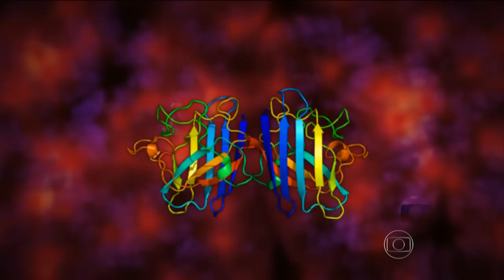Cientistas dos EUA descobrem causa da Esclerose Lateral Amiotrófica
JN - Descoberta abre caminho para a pesquisa de tratamentos para a doença. ELA provoca a morte dos neurônios motores.
Cientistas americanos descobriram a causa de uma doença devastadora e degenerativa: a Esclerose Lateral Amiotrófica. Essa descoberta é importantíssima porque abre caminho para a pesquisa de tratamentos para a doença.

O nome é complicado: Esclerose Lateral Amiotrófica. Muita gente só passou a saber dessa doença rara, conhecida pela sigla ELA, no ano passado, quando o desafio do balde de gelo rodou o mundo. Famosos e anônimos tomaram banhos gelados e arrecadaram mais de US$ 100 milhões para pesquisas.

A doença provoca a morte dos neurônios motores, que são as células nervosas responsáveis por todos os movimentos do corpo. Aos poucos, os doentes perdem a capacidade de se mover, de falar, de engolir e de respirar.

O portador da doença mais conhecido é o físico britânico Stephen Hawking, que atualmente só consegue movimentar um único músculo do rosto.

Ao contrário de outras doenças graves, como o câncer, a Esclerose Lateral Amiotrófica ainda não tem nem cura, nem tratamento. Um dos grandes desafios da medicina é justamente entender como e por que as pessoas desenvolvem doenças neurodegenerativas, como a ELA.

E aí que entra em cena um grupo de cientistas da Universidade da Carolina do Norte, nos Estados Unidos. Eles descobriram a causa da ELA.

Os pesquisadores estudaram casos da doença ligados a mutações numa proteína chamada SOD1. Eles descobriram que a SOD1 cria um aglomerado temporário de três moléculas - chamado de trímero. Esse trímero é altamente tóxico para os neurônios motores, o que leva à morte dessas células.

O doutor Nikolay Dokholyan é o cientista-chefe da pesquisa. Ele explica que o próximo passo é descobrir um remédio que impeça a formação dos aglomerados. A expectativa é que essa droga comece a ser testada daqui a dois anos. Esses testes podem levar até cinco anos.

A descoberta também pode abrir caminho para o tratamento de outras doenças neurodegenerativas, como o Parkinson e o Alzheimer.

O neurologista Francisco Rotta é o pesquisador chefe do Instituto Paulo Gontijo, que investe na pesquisa da doença no Brasil.
“Isso não significa que em 2016 a gente vai ter a cura da Esclerose Lateral Amiotrófica baseada nessa pesquisa, mas a gente está muito mais perto de isso acontecer um dia”, ele diz.